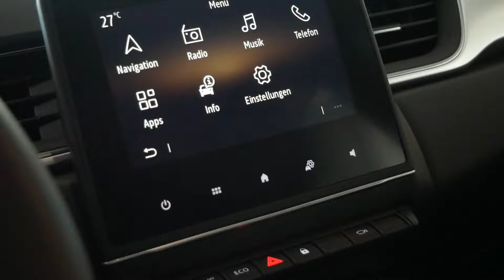2022 - 2023 New Renault Captur Exterior and Interior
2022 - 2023 New Renault Captur Exterior and Interior. Exterieur.